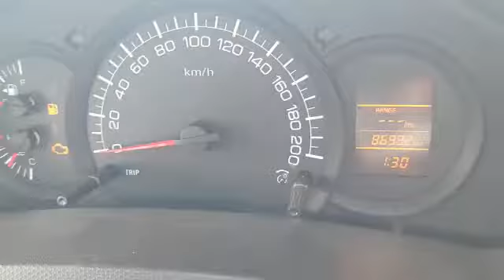2016 MARUTI SWIFT DZIRE LDI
2016 MARUTI SWIFT DZIRE LDI